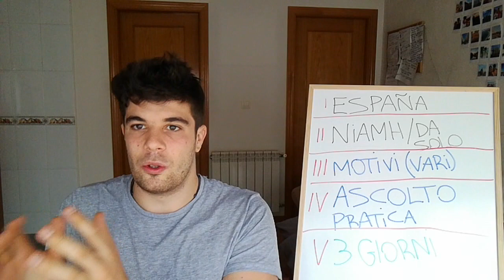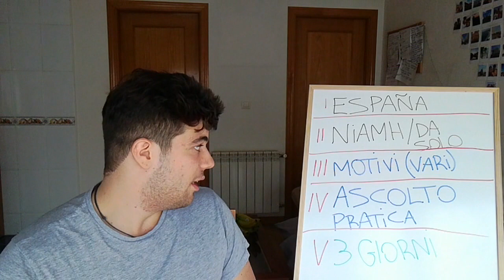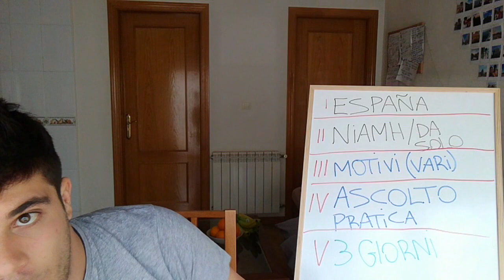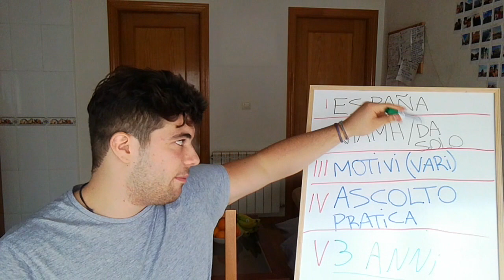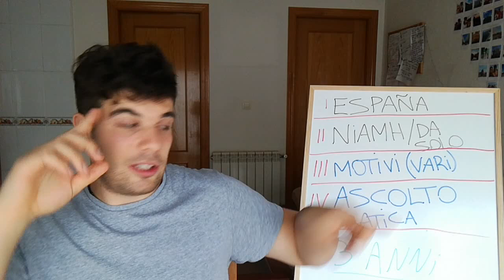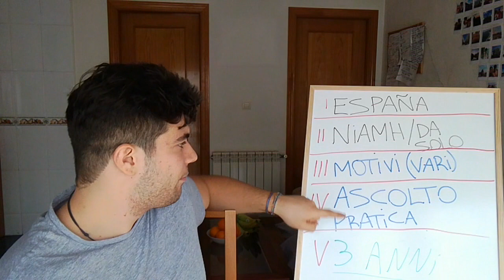Come ho imparato l'inglese: la mia esperienza (DOVE, COME, CON CHI, PERCHÉ, IN QUANTO TEMPO)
👉 Scopri il NUOVO sistema dei 21/90 giorni per parlare INGLESE CON SICUREZZA.

📱 Hai una DOMANDA RAPIDA sui nostri percorsi? Scrivi subito alla nostra assistenza su WhatsApp cliccando sul

📞 Non sai QUALE CORSO scegliere? Prenota una chiamata gratuita e senza impegno

Chi sono Mattia & Niamh❓ Perchè possono aiutarti❓

Mattia Chiari:
🔸Esperto dell'apprendimeto rapido della lingua inglese

🔸Ha studiato dai migliori poliglotti del mondo ed è a conoscenza di tutte le tecniche e le strategie per trasformare l'inglese di qualsiasi persona

🔸Era balbuziente e dislessico. In 3 mesi è diventato fluente in ingese superando ogni record

🔸Ha aiutato 583 italiani, negli ultimi mesi, a diventare fluenti in inglese

🔸Insieme alla English Coach Niamh ha fondato una delle accademie più esclusive dell'apprendimento della lingua inglese la "Inglese Vincente Academy"

🔸Attualmente parla fluentemente 3 lingue e vive a Tenerife. È spesso in giro per il mondo per divulgare il suo sapere attraverso video educativi e dirette live

Niamh McGarrell:
🔸È la English Coach ufficiale di Inglese Vincente

🔸È laureata in una delle università più rinomate dello UK

🔸Segue personalmente un gruppo ristretto di persone, super motivate e di successo, che ogni giorno superano le proprie paure in inglese. Da importanti imprenditori a liberi professionisti che hanno voglia di cambiamento.

🔸È conosciuta per avere una pronuncia semplice e chiara, di facile comprensione anche per chi ha difficoltà in inglese.

🔸Lei insegna solo l’inglese “puro” di Londra. L’inglese universale che ti serve e di cui hai bisogno per i tuoi viaggi all’estero e per lavoro.